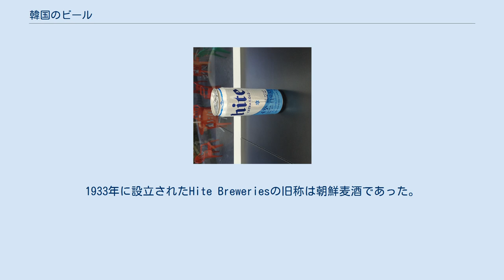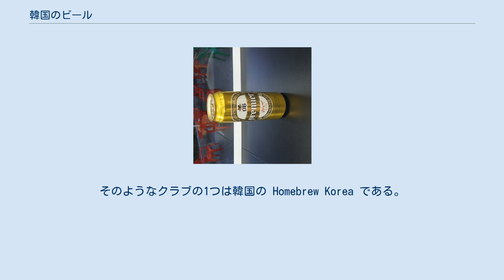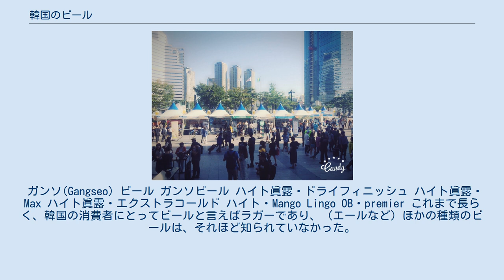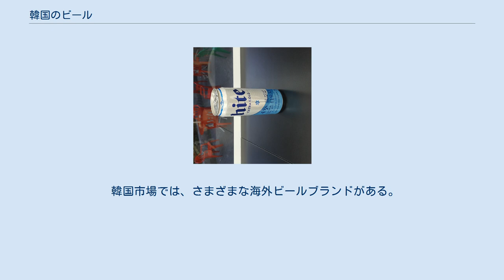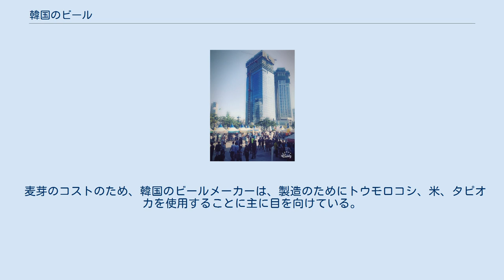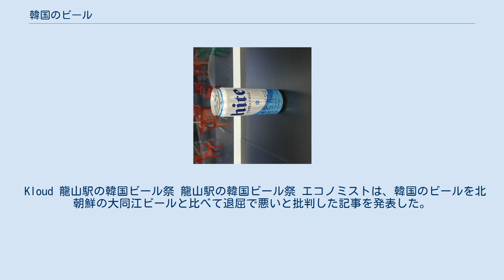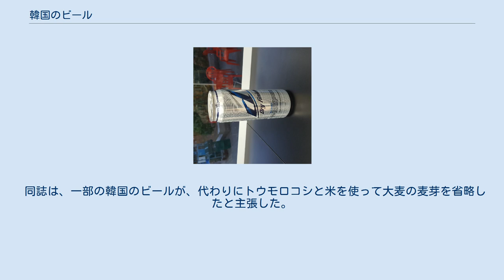韓国のビール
韓国のビールでは、大韓民国（韓国）で製造および輸入されるビールの概要について記す。
 韓国では「メクチュ」(맥주、麥酒)と呼ばれるビールは、20世紀初頭に韓国に初めてもたらされた。
ソウルの最初のビール醸造所は1908年に開業した。
現在の2つの主要な醸造所は1920年代に遡る。
Jinro Coors Breweryは、韓国で設立された3番目の醸造所で、1990年代に設立された。
同社は後にOBビール（OB）によって買収された。
1933年に設立されたHite Breweriesの旧称は朝鮮麦酒であった。
同社は1998年にHite Breweriesに社名を変更した。
OBビール醸造所は1933年に昭和キリン醸造所として設立された。
1995年にOBビール醸造所に社名を変更した。
 韓国のビール市場は現在、ハイト真露とOBビールの大手メーカー2社によって支配されており、その他のブランドも現地市場で販売されている。
HiteとOBのCassは、味も価格も大した違いはない（これらは主に米から醸造されている）とみなされており、韓国のレストランやバーは、一方の製品のみを常備しているところが多い。
輸入ビールも韓国で入手可能だが、一般的に高価である。
ソウルのダウンタウンにあるギネスのバーでは、通常8,000ウォンから15,000ウォンほどの値段がする。
地元のブランドは通常3,000ウォン前後の値段である。
最近では、醸造所が全国に広がり、洗練された兆しが増えている。
韓国の大量生産されたビールのうち、100％の大麦麦芽で醸造されているのは、ハイトのマックスとOBゴールデンラガーである。
 韓国市場でのマイクロブルワリーが少ないのは、政府の厳しい規制に起因する。
これは、小規模な醸造業者が所有権のある場所でビールを提供することを制限している。
これらの法律は、最終的に2011年6月に緩和され、地元のビール市場でいくつかの小規模な醸造業者にシェアを与えた。
 韓国で増加傾向なのは自家製である。
原料や食料品はまだ限られているが、ビールを醸造している世帯が数多くある。
韓国の自家製醸造プロセスを通じて、新規参入者を導く様々な醸造クラブも存在する。
そのようなクラブの1つは韓国の Homebrew Korea である。
 ガンソ(Gangseo) ビール ガンソビール ハイト眞露・ドライフィニッシュ ハイト眞露・Max ハイト眞露・エクストラコールド ハイト・Mango Lingo OB・premier これまで長らく、韓国の消費者にとってビールと言えばラガーであり、（エールなど）ほかの種類のビールは、それほど知られていなかった。
2012年頃の状況として、飲み屋においては焼酎（ソジュ）とビール（メクチュ）を混ぜて飲む（爆弾酒の一種で、このような飲み方を「ソメク」소맥 と呼ぶ）、あるいはチキンとビールを組み合わせて飲食する、というのが強固な消費形態である。
寡占に安住した国内二大メーカーはラガーのみしか販売せず、様々な味を求めるようになった消費者の要求に応えていなかった。
2011年にEUとの自由貿易協定（FTA）が発効し、外国ビールの輸入が活発化すると、従来の状況に不満を覚えていた消費者のニーズに応えるようになる。
 焼酎やウイスキーの消費が伸び悩む中で、ビールの消費は成長を維持している。
ただし、これらの成長によって伸びたのは輸入ビールであった。
2015年は外国ビールの輸入が前年に比べて3倍になった。
 ビールブランドのPaulanerは、2015年前半に販売を上回り、続いてヒューガルデンとギネスが続いた。
 近年、韓国社会は一人暮らしが最も一般的で、家庭内でアルコールを飲むことに興味を示している。
 この傾向は、韓国ドラマ「一人酒男女」に描かれている。
 韓国のビール市場は主にOBとHiteJinroが支配している。
しかし近年、ロッテリカーはクロウドと共にビール市場に参入し、3者間競争を起こしている。
 韓国市場では、さまざまな海外ビールブランドがある。
 ヒューガルデン、ハイネケン、バドワイザーなどの主要ブランドは、韓国のビール市場で高い評価を受けている。
 麦芽のコストのため、韓国のビールメーカーは、製造のためにトウモロコシ、米、タピオカを使用することに主に目を向けている。
韓国のビールの麦芽率は約7%である。
これに対し、ドイツのビールのモルト率は100%、日本のビールは66%である。
 2014年に欧州と韓国の...